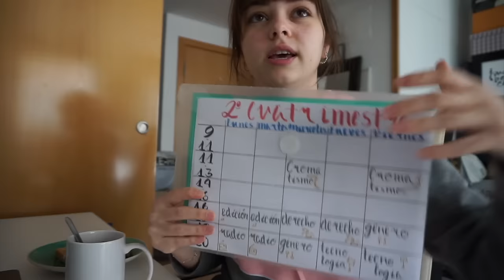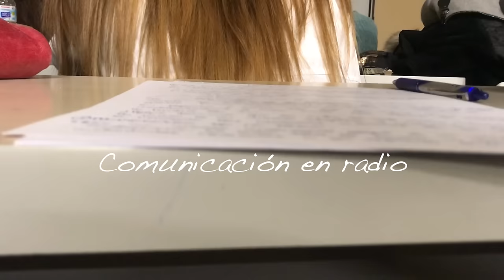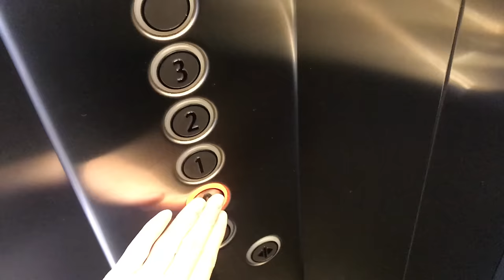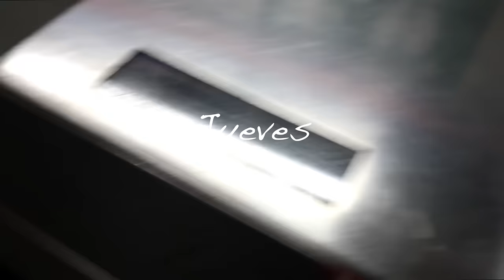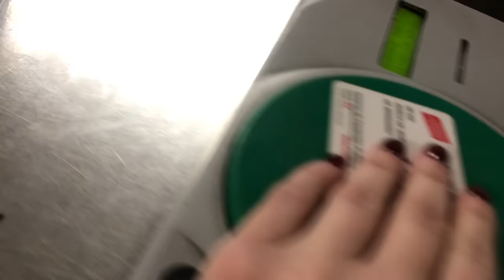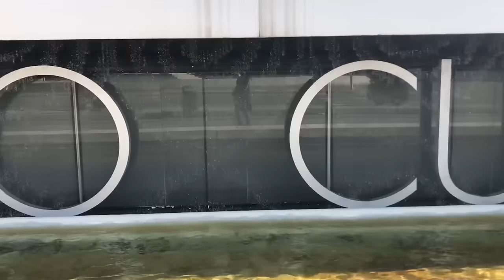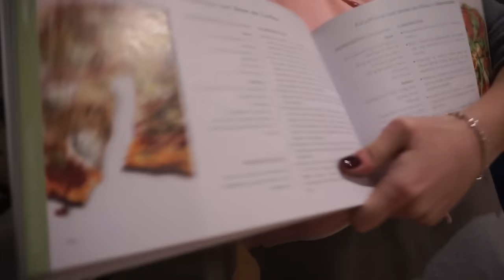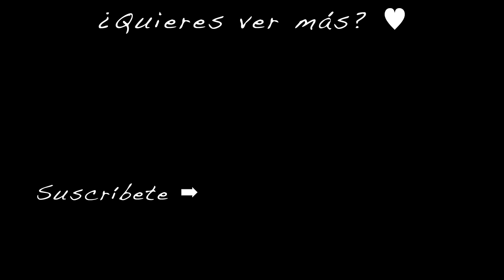1 semana en mi vida | vuelta a la universidad, recetas sanas, restaurantes en Madrid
Hola amores!!

¡Hoy os traigo uno de los videos que más me gusta grabar y subir! Y creo que es uno de vuestros favoritos también. Os enseño una semana en mi vida. En esta ocasión empiezo después de las vacaciones de navidades la universidad y se me hace un poco cuesta arriba.

¡Os quiero muchísimo, millones de gracias por todo el apoyo y amor que me dais siempre!

🌷Preguntas Frecuentes:
--¿Cuántos años tengo? Tengo 22 años

--¿Con qué cámara grabo? Para vlogs la Sony Alpha APS-C y para videos Canon 1200D con el objetivo sigma 30mm

--¿Que estudio? Estudio Periodismo en la UCM

--¿Con qué programa edito? Con Final Cut Pro